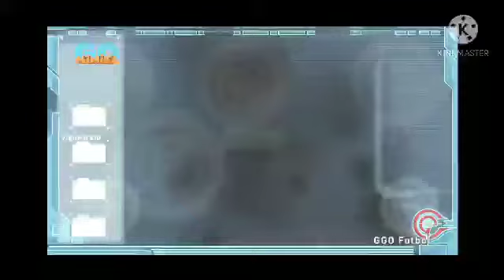GGo_football_tamil_episode 10